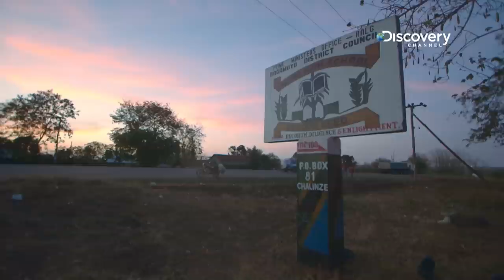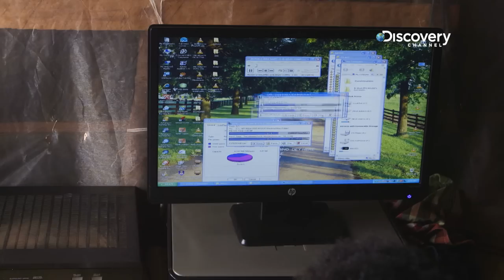Vietnam: Connecting East Africa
In this one-off special, Discovery joins forces with acclaimed engineer and inventor, Dr Jordan Nguyen, as he reveals how East Africa is undergoing a digital revolution, and how Tanzania is about to see its high-speed internet access transform overnight.

In 2018, the number of people accessing the internet pushed past 4 billion. People, businesses, and devices have moved into a permanent state of hyper-connectivity. The way we go online to trade, work, travel, even socialise, has given rise to the digital economy – a digital economy that’s worth over 3 trillion US dollars.

Southeast Asia is now the world’s third largest region for internet users — with more people online than the entire population of the US. And in Vietnam, more than half the country’s population is online - allowing the former war-torn country to flourish in the new, digital economy. In turn, Vietnam has become an economic role model to many developing nations around the world.

In East Africa, getting online is still largely out of reach to most people, and this plays a major role in stagnating regional economic development.

However, the tide is turning.

In Tanzania, a team of highly skilled engineers have traveled over 6000 miles from Vietnam, to take the lead in building a state of the art, fibre-optic telecommunications network. When complete, it could help revolutionise the economy of one of the poorest countries on earth.

Futurist Australian-Vietnamese Dr Jordan Nguyen pulls back the curtain on how Vietnam is redefining the digital landscape across one of the poorest regions of the world, one internet user at a time. This is Vietnam: Connecting East Africa.